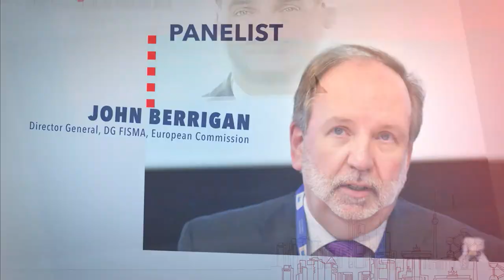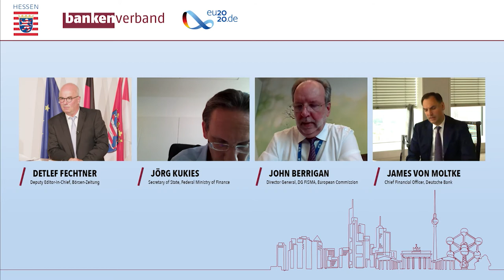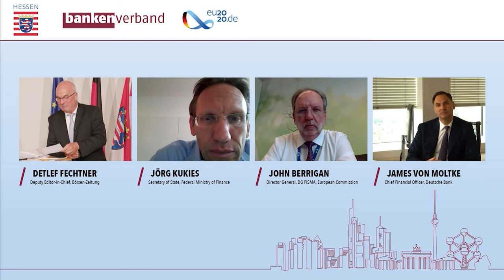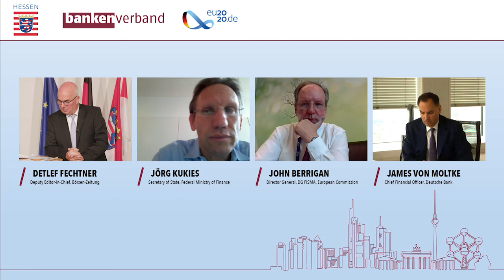Business and finance – Priorities of the German Council Presidency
On July 15th, 2020, Hesse's Minister for European Affairs Lucia Puttrich hosted a digital event together with the Association of German Banks in the representation of Hessen to the European Union. Jörg Kukies, Secretary of State, Federal Ministry of Finance, John Berrigan, Director General, DG FISMA, European Commission and James von Moltke, Chief Financial Officer, Deutsche Bank discussed "Business and finance – Priorities of the German Council Presidency". The event was moderated by Detlef Fechtner.